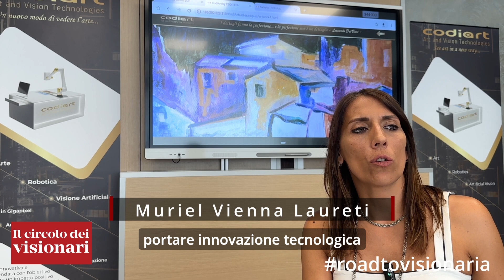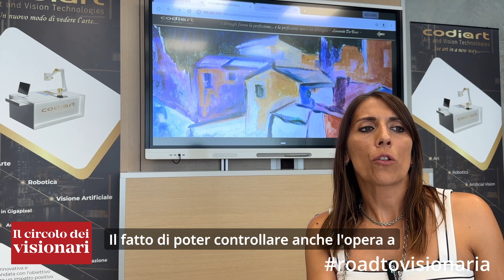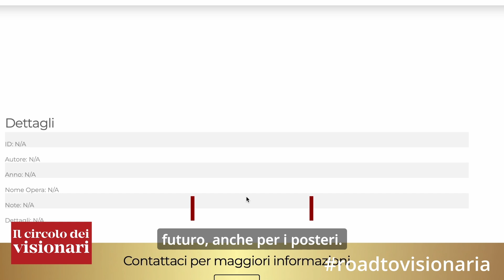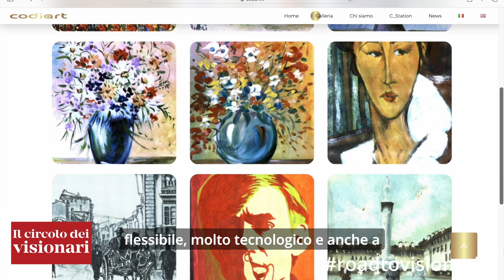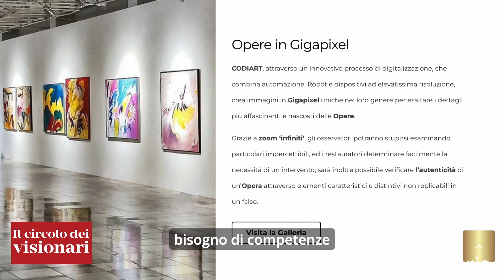Circolo dei Visionari: Muriel Vienna Laureti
CODIART è una startup innovativa che utilizza tecnologie di digitalizzazione ad altissima definizione con la quale è possibile scoprire i dettagli più nascosti delle opere d'arte, rendendole accessibili a tutti, ovunque. Un’esperienza che unisce visione artificiale ed emozione, perché a volte, per vedere davvero la bellezza, serve "lo sguardo del cuore".
La nuova puntata del Circolo dei Visionari con Muriel Vienna Laureti, cofounder di Codiart.